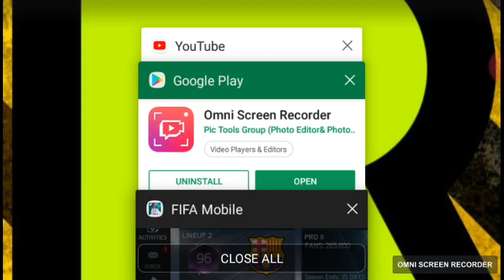Yerry Mina unlock astronaut fount unlock 2 New players 💪Pro player Ranwier Next time Fred 97 Pro ⚽